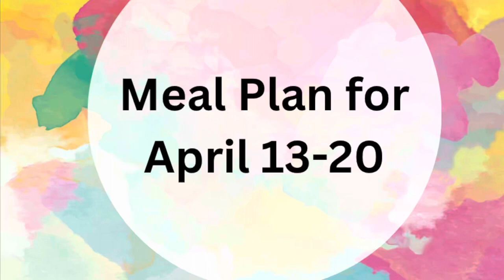Meal plan for April 13-20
I’m finally recovering from 2 weeks of being sick so I’ve Meal planned and am getting back on track!